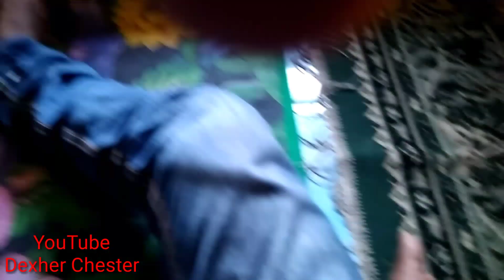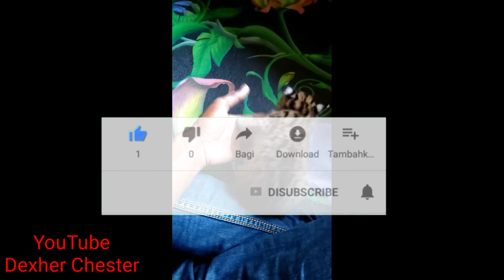Bermain Sama Kucing yang Manja dan Suka Bercanda